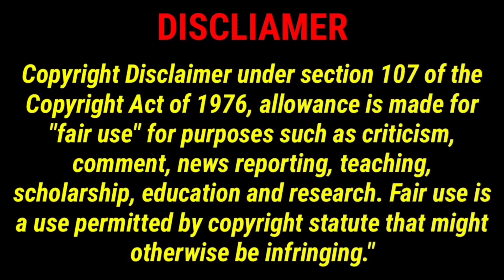Naked and Afraid of Love Season 1 Episode 9 Corrected Review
Welcome to the channel. This video is a recap and review for the ninth episode of the Discovery Plus show Naked and Afraid of Love. Its essentially Naked and Afraid meets Dating Naked. Just a bunch of nekkid folks that turned to reality TV for love because Bumble and Tender showed little success.  Check out the review and let me know what you think.